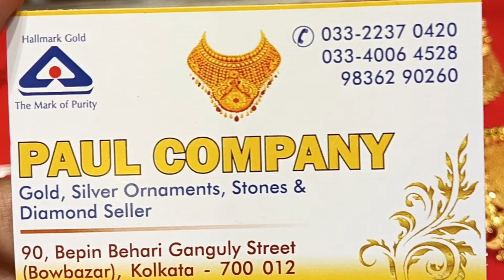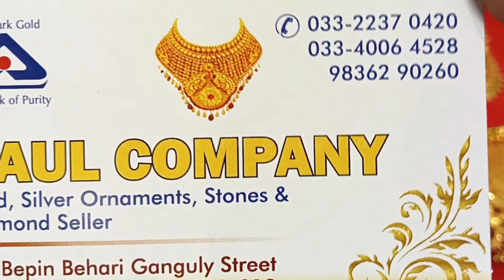মাত্র ৮০০০টাকায় জোড়া শাঁখা/পলা বাঁধানো|| সোনার লকেট ৩গ্রামে || Solid সোনার চুড়ি ৬গ্রামে